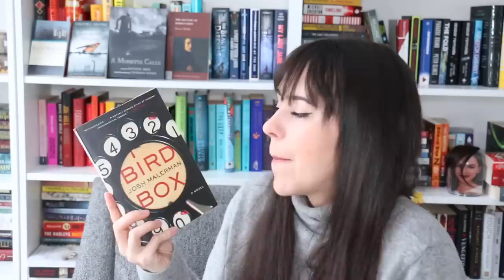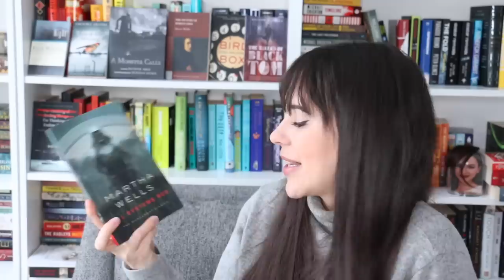Short Books Recommendations aka Books to Read to Reach Your Reading Goals!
Trying to hit your reading goals for 2020? Here are short books recommendations for you! What are the best short books you've read?

Kat M
Andrassy Zsofi
Ecaterina
Kim Patten
Lili O Varela
Veronica Huber
Bailey McDonald
Ida Bjørn-Larsen
Shauna Marie
Linda Gonzales
Evgenia
Amanda Appel
Bridgett
Sarah A Schafer
Scottish Bookworm
Jackson Wright